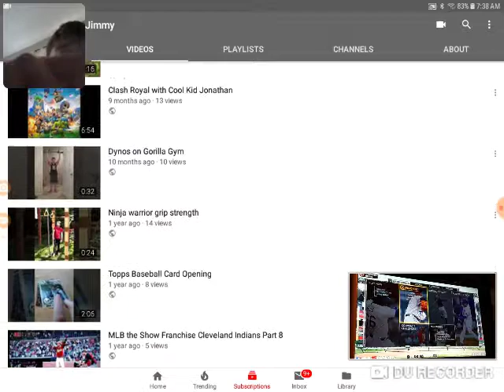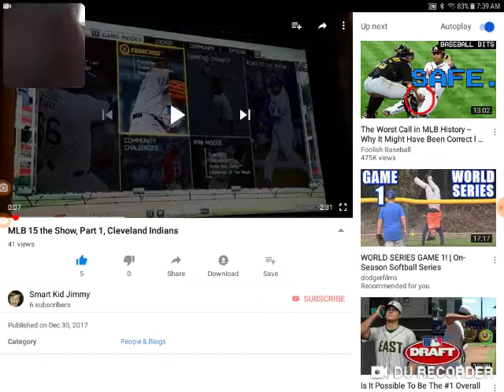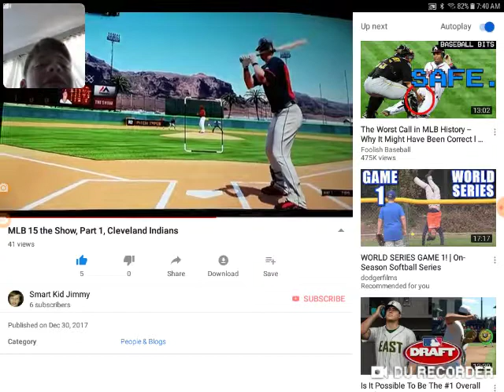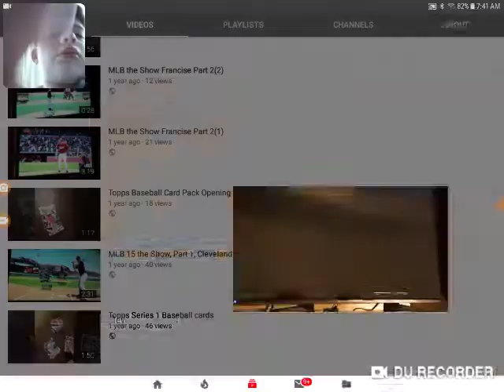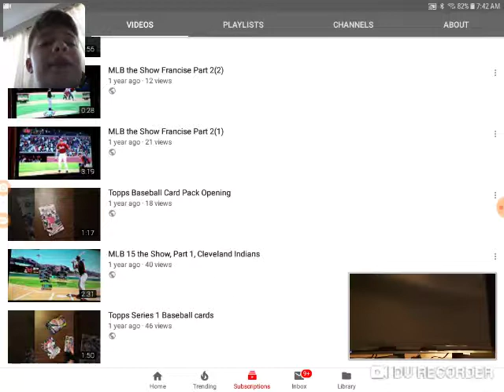Reacting to my first ever MLB the Show video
What is up guys and today I will be reacting to my first ever MLB the Show video